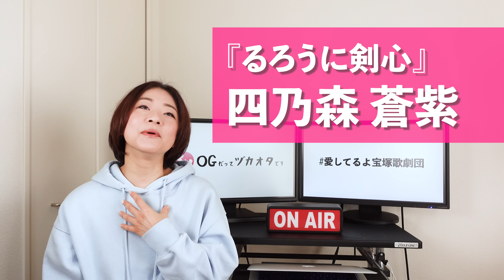【OGが選ぶ】各組トップスターの『あの役』が好き！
元 宝塚歌劇団 雪組 娘役の千咲毬愛が、各組のトップスターがこれまで演じてきた役の中で、特に心に残っている大好きだった役を３つ選んでご紹介します。宝塚初心者の方はぜひ、この機会に過去の作品もチェックして、各トップの魅力を再発見してくださいね！

これからも宝塚歌劇に関する最新ニュースはもちろん、OGならではの解説や裏話、そして皆さんと一緒に楽しめるアンケート企画などを発信していきます。

‹‹‹宝塚歌劇団　公式プロフィール›››